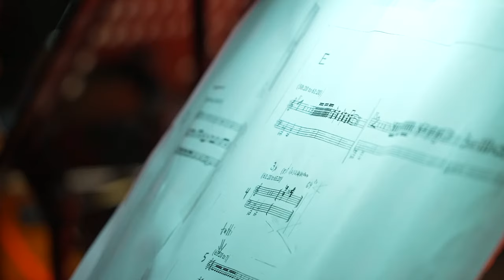Konzert: Julius Eastman. Minimal Music – Musiker*innen der Münchner Philharmoniker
Das Lenbachhaus veranstaltet im Februar und März 2022 mehrere Konzerte mit Werken des US-amerikanischen Komponisten Julius Eastman (1940–1990). Eastman war ein Vertreter der Minimal Music und komponierte vor allem für kleinere Ensembles, darunter Klavierquartette. Die selten gespielte und anspruchsvolle Musik ist ein eindrückliches Beispiel für die internationale und gattungsübergreifende Bewegung des Minimalismus. Die Konzerte im Kunstbau des Lenbachhauses verstehen sich als musikalische Ergänzung zu bedeutenden Werken der Minimal Art in der Sammlung des Museums, etwa von Dan Flavin, Marcia Hafif, Rosemary Mayer, Robert Morris, Senga Nengudi, Charlotte Posenenske und Richard Serra. Zudem sind einzelne Stücke von Eastman wichtige frühe Zeugnisse für die Thematisierung von Rassismus und Homophobie in unseren Gesellschaften. Bereits seine originalen Werktitel konfrontieren uns mit dieser Thematik: Mit "Nigger* Faggot" (1978), "Evil Nigger*" (1979) oder "Gay Guerrilla" (1980) spricht Eastman rassistische oder homophobe Themen bewusst und direkt an, um niemandem die Möglichkeit zu lassen, sich der Realität dieser Diskriminierungen zu entziehen. Analog zu den Titeln hat Eastman eine ästhetisch-musikalische Entsprechung zu den strukturellen Rassismen seiner Zeit entwickelt, die bis heute bestehen. Dabei ist die Aktualität seiner Kompositionen ein trauriger Umstand, führt er uns doch vor Augen und Ohren, dass wir auch Jahrzehnte später noch immer weit von einer diskriminierungsfreien Sprache und Gesellschaft entfernt sind. Die verbale Gewalt der Werktitel ist daher unbedingter Teil von Eastmans ästhetischer Arbeit und diese müssen im Kontext der Aufführungen ausgeschrieben werden, um die Integrität seiner Arbeit und seiner Intentionen nicht zu gefährden.

Kuratiert von Eva Huttenlauch und Matthias Mühling
Mit freundlicher Unterstützung des Förderverein Lenbachhaus e.V.

*Hierbei handelt es sich um die Originaltitel des Komponisten. Julius Eastman legte den Begriff bewusst als rassistisch offen und machte damit insbesondere Nicht-Schwarze Menschen auf strukturellen Rassismus und verbale Gewalt aufmerksam. Wir haben uns daher entschieden, den Originaltitel von Eastman im Kontext der Aufführung seiner Werke auszuschreiben.

Programm:

8. Februar 2022, 20 Uhr
"Femenine" (1974)
Musiker*innen der Münchner Philharmoniker
Klavier und Leitung: Miguel Pérez Iñesta

5. März 2022, 20 Uhr
"Prelude to The Holy Presence of Joan d'Arc" (1981)
"The Holy Presence of Joan d’Arc" (1981) (Fassung für Streichorchester)
"Buddha" (1984) (Fassung für Streichorchester von Philip Bartels, 2022)
Münchener Kammerorchester

11. und 12. März 2022, jeweils 20 Uhr
"Fugue no. 7" (1983)
"Evil Nigger*" (1979)
"Gay Guerrilla" (1979)
Kukuruz Quartett:
Philip Bartels, Klavier
Duri Collenberg, Klavier
Simone Keller, Klavier
Lukas Rickli, Klavier

Zusätzliches Konzert im Rahmen der Internationalen Wochen gegen Rassismus am
14. März 2022, 20 Uhr

Julia Amanda Perry (1924–1979), Prelude (1962)
Julius Eastman (1940–1990), Prelude to the Holy Presence of Joan d'Arc (1981)
Julius Eastman, Piano 2 (1986)
Sofia Jernberg (*1983), Improvisation (2022)
Arnold Schönberg (1874–1951), Die Kreuze (1912)
Jessie Marino (*1984), Slender Threads (2020)
Julius Eastman, Buddha (1984)
Irene Higginbotham (1918–1988), Good morning Heartache (1945)
Sofia Jernberg, Gesang
Simone Keller, Klavier